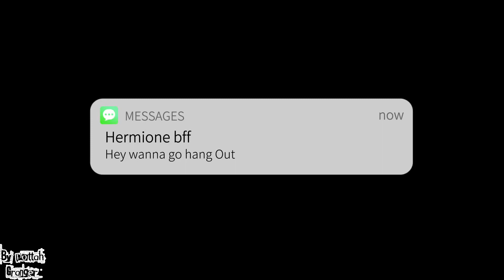POV If Hermione was your BFF pls check desc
HII IM BACK FROM MY BREAK BUT MAYBE I WON’T POST EVERYDAY AND GO CHECK OUT @damonkeyboyy and @delianeyyy @kirithecockatoo5542  😎  not my channels but they are really good and more channels i will tell you guys later and bye. Poters or should i say POTTAHS